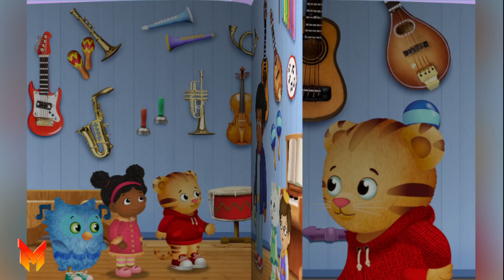Daniel Tiger Neighborhood Games and Stories Episodes 2547